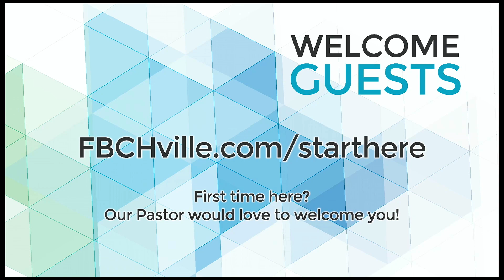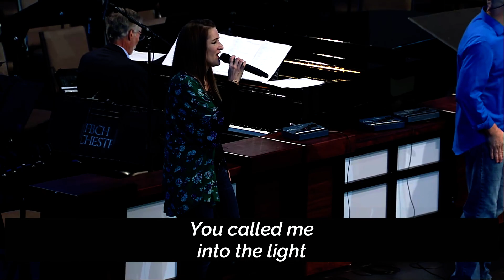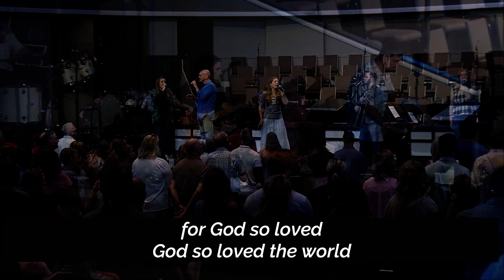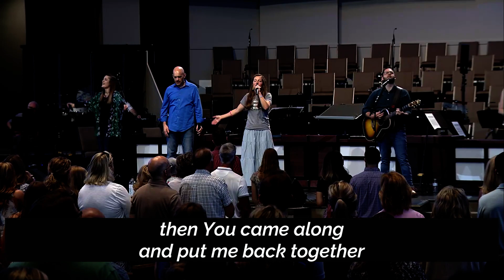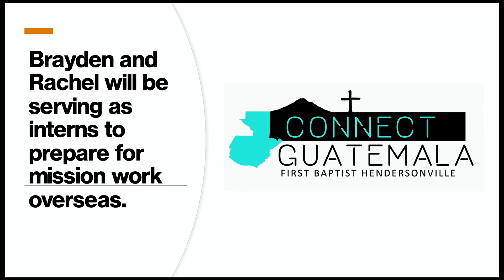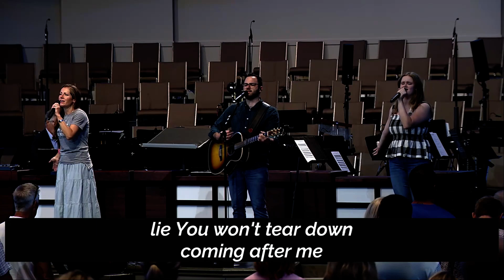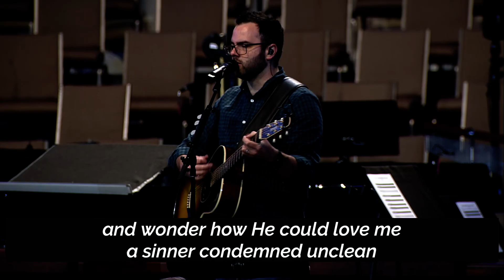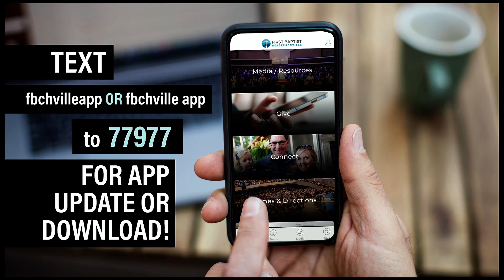July 25, 2021 - 11:00am LIVE Contemporary Worship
Thank you for joining live online for the 11:00am contemporary service with music and worship led by our band and praise team and teaching from our Senior Pastor, Dr. Bruce Chesser. Grab your Bible and get ready to hear a special message!
]] To talk to a Pastor about your next steps, joining the church, or giving your life to Jesus, let us know the best way we can contact you today
]] Download our church app for today’s digital bulletin, the 2021 Bible reading plan and more